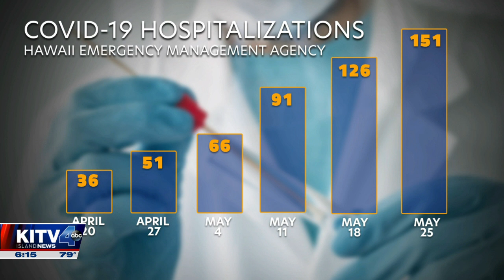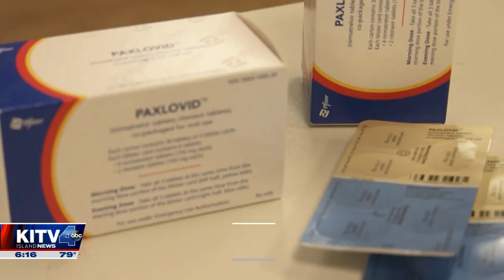Hawaii COVID Update: rising cases, hospitalizations has Mayor calling for 'CovidSense'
Maui Mayor Mike Victorino is calling for 'Covidsense' as cases continue to rise in the 10th straight week across the Islands.